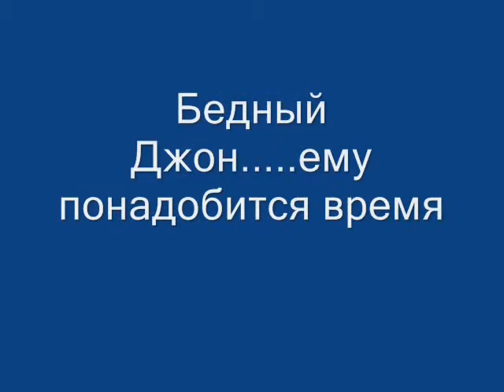Пародия на фильм '' Техасская резня бензопилой''